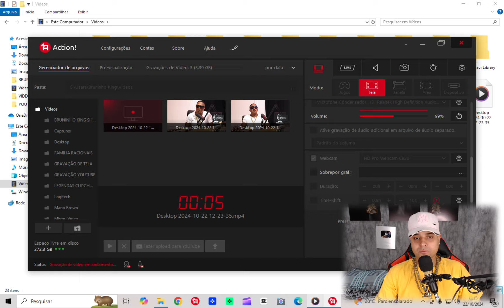MANO BROWN FALA DO DIA EM QUE B4L3ARAM O ÔNIBUS DO RACIONAIS..